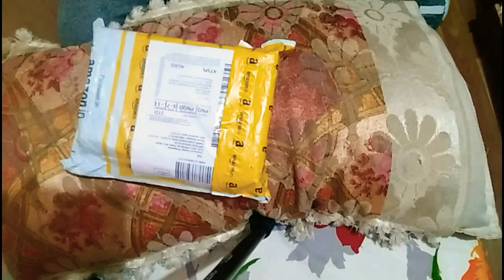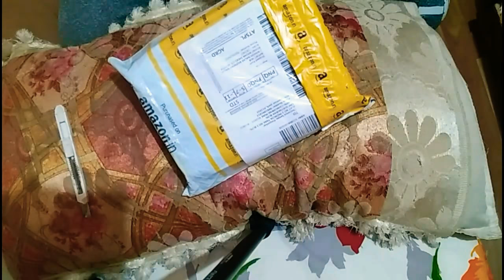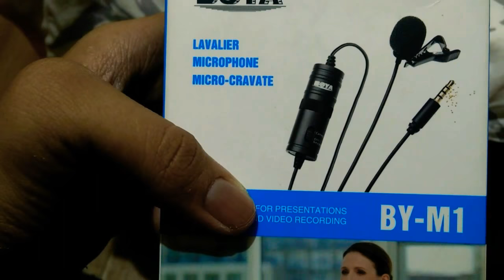Unboxing Boya Mic🔥🔥🔥By Chaitanya | Why used by all YouTubers ? Even used by Technical Guruji !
BOYA ---a high-quality condenser microphones brand,is well-known manufacturer of electro-acoustic products. Company has a central laboratory, electro-acoustic research and development institutions, covering all kinds of microphones in every area. We are a collection of scientific research, development, production, sales, service and other comprehensive development ability in the integration of modern science and technology enterprise.

　　Brand is our promise; we create the true nature of sensory experience for our customers. We are in pursuit of the perfect attitude to make each product. The Company has strict quality assurance system, production ,supply chain management and control capabilities to ensure timely delivery of cost-effective quality products.

　　Our company started in 2007, located in Guanlan Silicon Valley, Shenzhen City, near to HK, which covers more than 6000 square meters.

　　We are a leading company in China, who specialized in microphones for DSLR Cameras, Camcorders, Audio recorders etc.

　　We highly pay attention to the quality and R&D, and we have many advanced equipments and several international standard laboratories.

　　We have more than 200 well-trained staff, no less than 20 engineers. Our annual output is500,000pcs.

　　ABOUT PRODUCT

　　The BOYA is engaged in two major categories of business: the photographic audio peripherals and the digital peripherals.BOYA has dozens of Microphone, mainly forGoPro, Nikon, Canon, Sony, Olympus, Pentax, Panasonic, Samsung, Lycra and other international brands of digital SLR cameras and Camcorders, and also for Iphone, Ipad, and Ipod touch. Each of our products contains true passion and know-how for an excellent sound experience is the first choice for studio, interview, advertising, ENG, photography enthusiasts and the reporter.

　　ABOUT US

　　Company adhere to people-oriented, respect talent, for employees to provide a broad space for development; while focusing on internal management, sound operation, has been committed to develop a sound scientific, standardized and efficient business operation and management system. We will maintain the "unity, cooperation, sharing, dedication," the spirit, to provide you with the most professional products and services.

Boya BY M1 Lavalier Microphone for Smartphones, Canon, Nikon DSLR Cameras and Camcorders

If Mic dosent work your phone then download the above app and do as directed in the video-